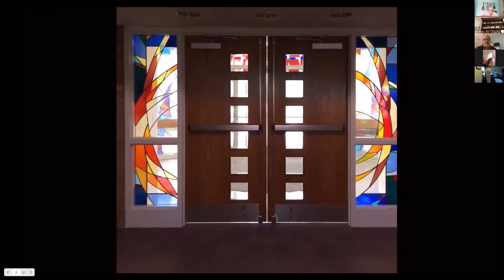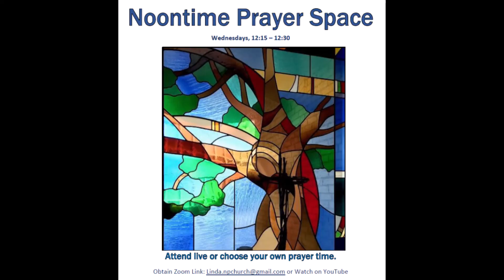Noontime Prayer Space: Prayers of Praise